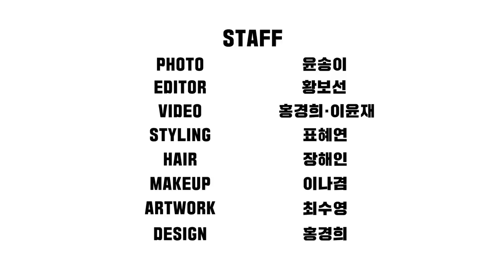아이즈원 IZ*ONE 장원영 조유리 권은비 김채원과 함께 한 마리끌레르 5월호 화보 현장 스케치 🎥🧡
아이즈원 두 번째 영상!
(이자 마지막... 또르르)
앚둥이들 화보 스케치 입니다.